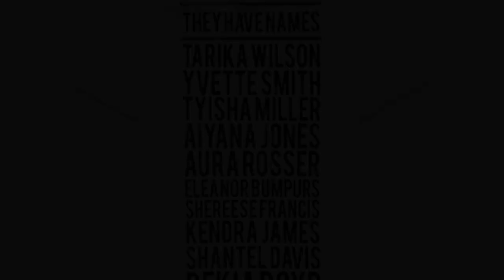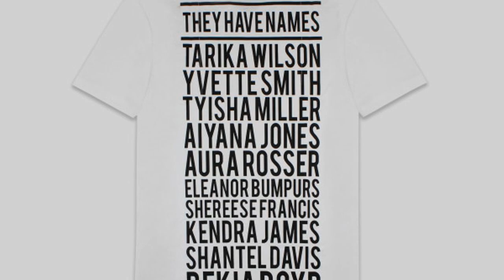Pyer Moss is the designer behind Colin Kaepernick’s “Even More Names” tee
Colin Kaepernick's GQ cover story was meaningful for a variety of reasons. For one, instead of speak on the record, the free agent quarterback asked 10 others to speak for him. But there was something else in the spread that spoke for Kaepernick: what he was wearing.
ADVERTISEMENT

In one of the images of the accompanying editorial, the GQ "Citizen of the Year" wears an "I Know My Rights" tee. That $30 design is a product of the Know Your Rights Camp, a "free campaign for youth fully funded by Colin Kaepernick to raise awareness on higher education, self empowerment, and instruction to properly interact with law enforcement in various scenarios." But another graphic tee, arguably made a larger impression. This one was designed by Kerby Jean-Raymond for his brand Pyer Moss.

Titled "Even More Names," the shirt lists names of 20 unarmed men and women killed by police. Names like Sandra Bland, Philandro Castile, Terence Crutcher and Keith Lamont Scott all make the list. "The unfortunate sequel," Raymond wrote in an Instagram caption referring to the fact that this design was one in a series. "I made this custom tee for @kaepernick7 for his @gq shoot. The sad part is how hard it was to try to pick and fit the names on the shirt. It was too many to fill up both sides and keep in mind these are just people killed by police since I made the last one in 2015."

In 2014 Raymond started the series with a design made for himself. That shirt, titled "They Have Names" featured the names o